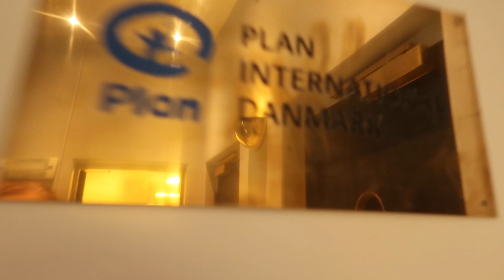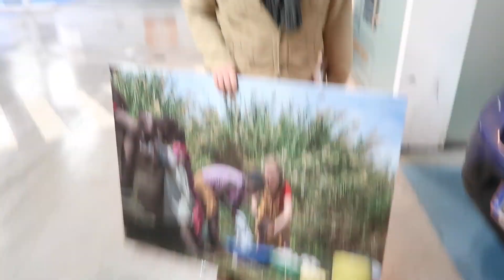HYGGE MED BRITING OG BROHAVE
Mini vindhætte

- 18 år gammel, født i Januar
- 1.55 høj (jeg er mini - sjovt nok tror alle jeg er høj, før de ser mig irl)
- Jeg filmer med: Canon G7x